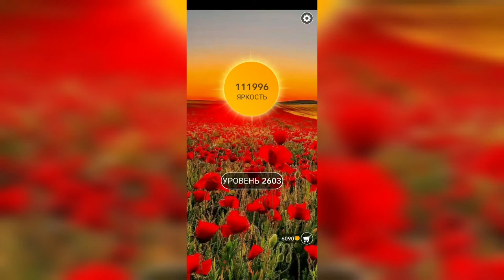Word / Слово Крест: Поиск русского кроссворда / Уровень 2603